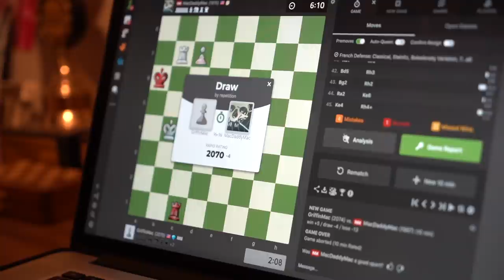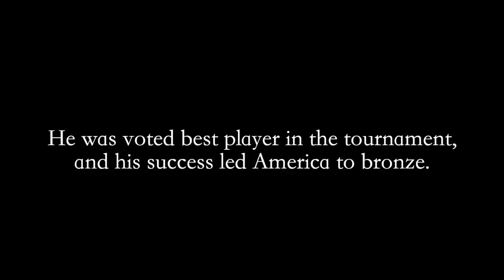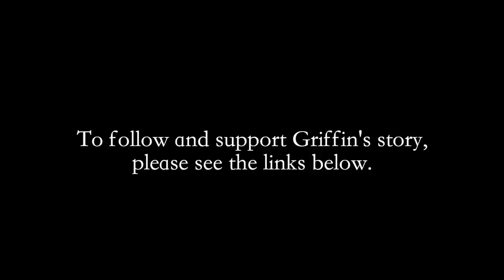Griffin’s Gambit | Chess Documentary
After undergoing a left functional hemispherectomy (a surgery removing most of the left side of the brain to avoid the spread of seizures), Griffin McConnell learns to cope with his disability as he challenges the traditional mold of what a chess master could look like. Following six years of being seizure free, his seizures have returned. Now, while attempting to make master, Griffin fights against the clock to keep playing the game that once saved his life.

To Support Griffin’s Trip to the 2021 Chess Olympiad

For Updates on Griffin's Life

✅ Sign up for FREE online play: Chess.com
� Check us out on Twitch